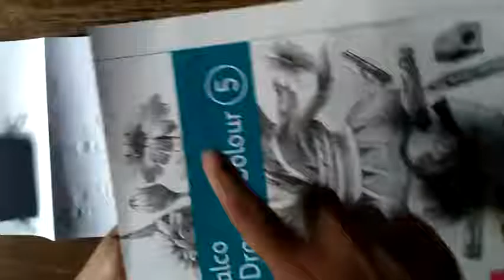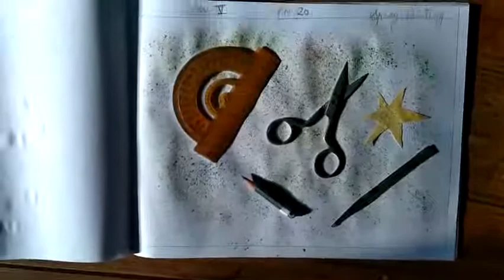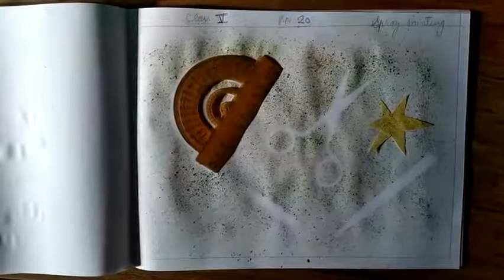CLASS 5 PAGE NO 20